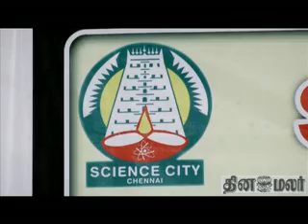Mono Science - Dinamalar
Mono Science, Dinamalar video, Dinamalar news, tamil news, Tamil